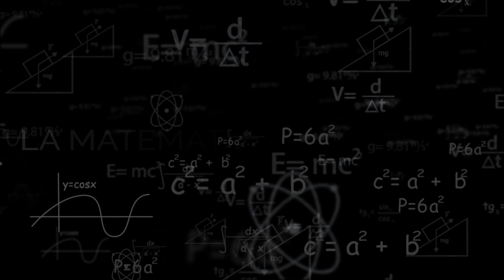La Matematica dell'Amore con Michele La Ginestra e Edy Angelillo (Trailer)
Questo video è unicamente a scopo di intrattenimento.

Edy Angelillo e Michele La Ginestra tornano insieme sul palcoscenico per riportare in scena questo spettacolo che è ormai un cult nel panorama teatrale italiano. Il testo, vincitore del prestigioso premio di scrittura teatrale Diego Fabbri, scritto da Adriano Bennicelli e diretto dall’estro di Enrico Maria Lamanna, è la storia di un uomo alle soglie della pensione, che fa il consuntivo della sua vita. Lo accompagna una donna. Lo accompagna da quando erano bambini. Tom e Gerri, l’uomo e la donna… bambini, adulti, vecchi. Ricordi, emozioni e giochi di sessant’anni di vita insieme, tra alti e bassi, tra prendersi e lasciarsi, raccontati con la voglia di sorridere anche delle difficoltà. In fondo, lei e il suo giocare col mondo sono l’eccezione, mentre lui e il suo rifiuto della matematica sono la regola. È una storia d’amore, di matematica e di sentimenti… Uno spettacolo brillante, con risvolti dolci-amari, per divertirsi e per riflettere, “quando l’amore incontra la matematica in un turbine di emozioni”.

Teatro 7 presenta,
con Edy Angelillo e Michele La Ginestra
di Adriano Bennicelli
regia: Enrico Maria Lamanna
La Matematica dell'Amore

il sito del Teatro 7